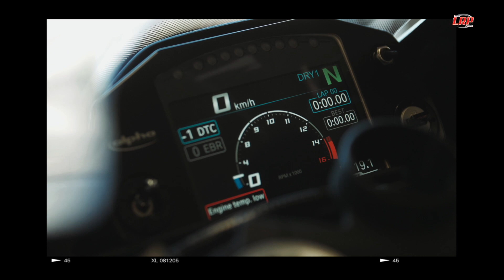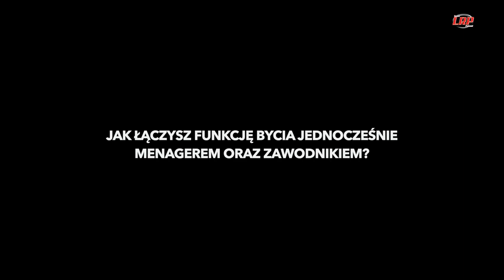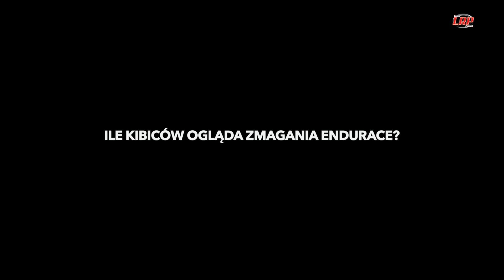CZY OPŁACA NAM SIĘ ŚCIGANIE NA MOTOCYKLACH?! Odpowiadamy na pytania widzów #3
W dzisiejszym odcinku odpowiadamy na kolejne pytania związane z naszym zespołem. Poniżej spis treści:

0:25 - Jakie motocykle startują w EWC
2:24 - Na jakim motocyklu startuje Team LRP Poland
3:30 - Kryterium dobierania zawodników startujących w LRP Poland
5:06 - Czy da się ustawić jeden motocykl pod preferencje wszystkich zawodników
6:43 - jak łączysz funkcję bycia jednocześnie menagerem oraz zawodnikiem?
7:54 - dlaczego jeździmy i czy nam się to opłaca?
9:57 - ile kibiców ogląda zmagania endurance?